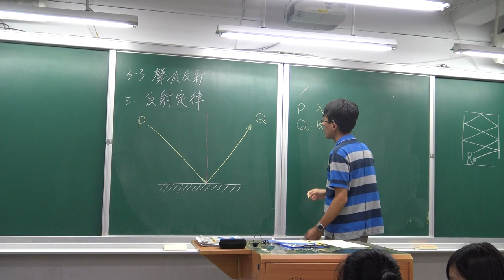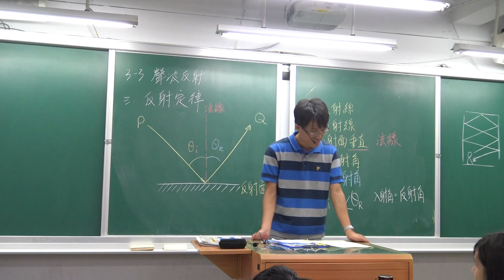國二上理化3-3聲波的反射(2)-反射定律